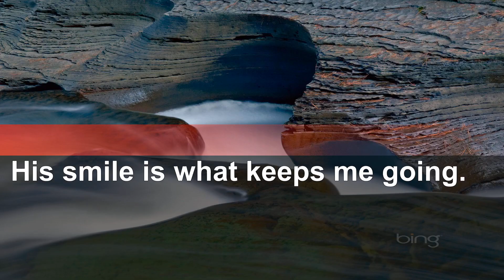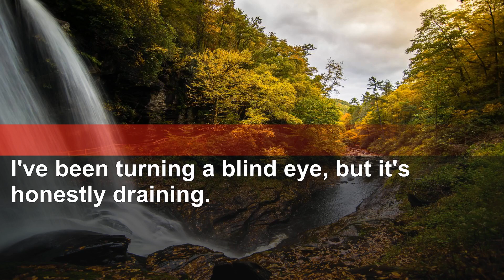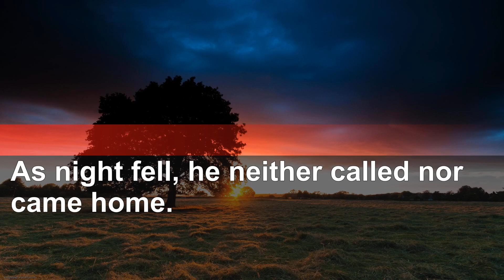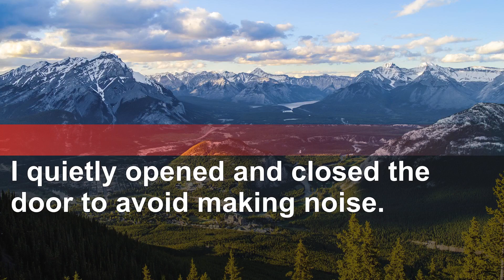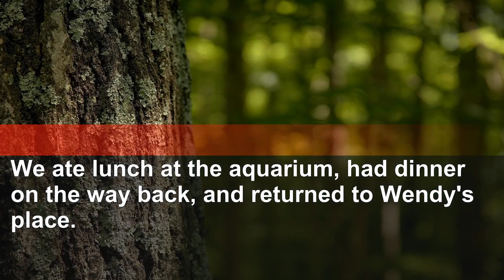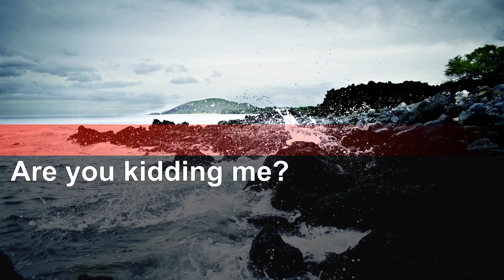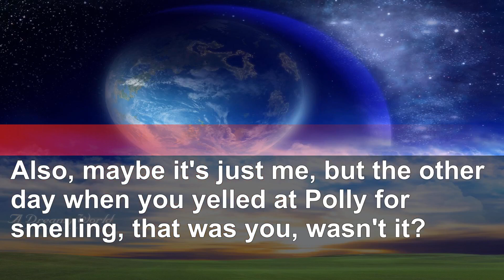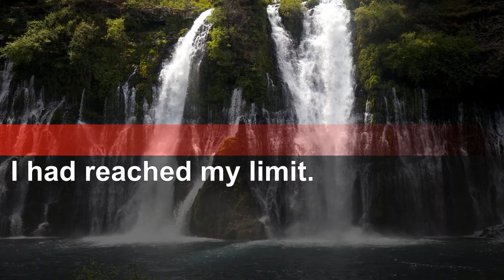Husband Snaps at Son's Bedwetting, Calls Him "Stinky": Who's the Real Victim?